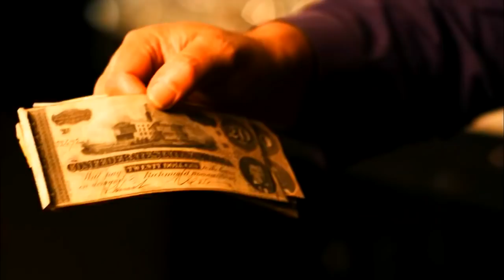EL PRECIO DE LA ESCORIA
comedia catracha desde la fabrica de comedia